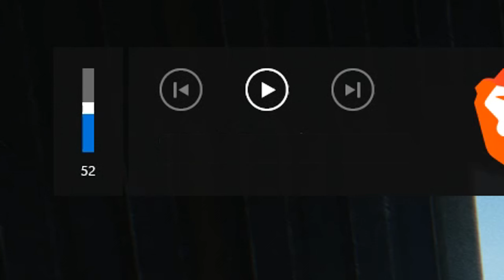Tarkov 100% Rat